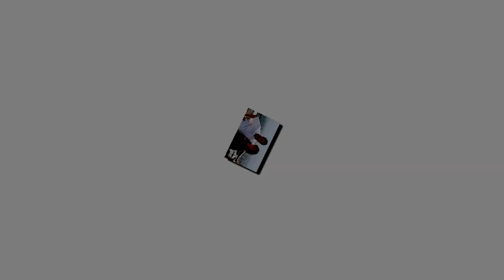Former '90 Day Fiancé' Stars Aya and Louis Are Expecting Their First Baby Together!